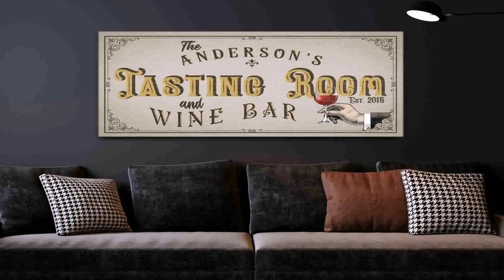Home Interior Design Ideas For Small Spaces Philippines